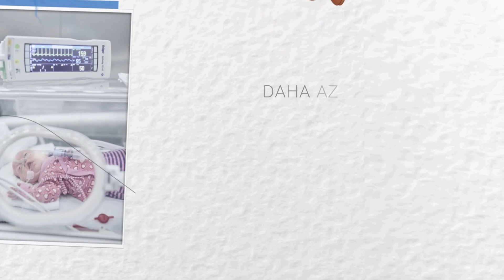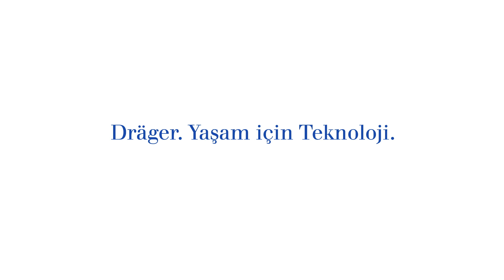Babyroo TN300: Kolay ve güvenli transfer gerçekleştirin | Dräger Türkiye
Babyroo TN300
​Babyroo TN300, acil resüsitasyonu ve aile merkezli bakımı desteklemek üzere gelişmiş entegre teknolojilerin yanında üstün teknoloji ürünü termoregülasyon özelliklerine sahip yapılandırılabilir bir açık bakım küvözüdür. Doğumhaneden yenidoğan yoğun bakım ünitesine ve nihayetinde taburcu olana dek Babyroo TN300, hasta yolu boyunca çeşitli hastane ortamlarında kullanıma ölçeklenebilir.

Bebeklerin klinik transportu, hasta yolunun tümü boyunca kritiktir. Bu nedenle Babyroo, sadece tek bir cihazda doğumhaneden ameliyathaneye ve yenidoğan yoğun bakım ünitesine kadar sorunsuz hastane içi transferlerle sizi destekler. Dahası cihazımız çeşitli Dräger ekipmanlarıyla uyumludur, bu sayede bileşenler birlikte kusursuz şekilde çalışır, transferi ve manevra yapması kolaydır ve bebeği stabil bir ortamda tutar.